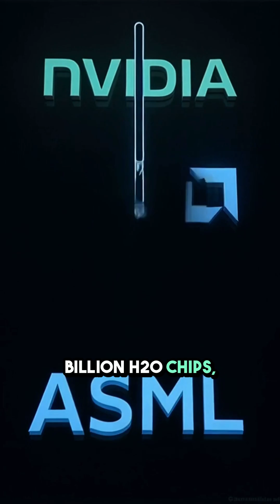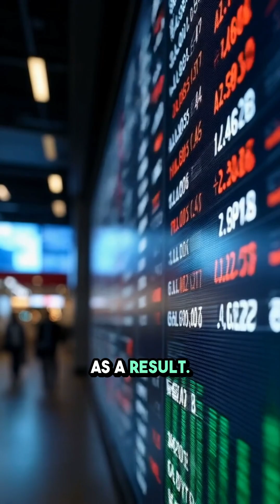AI Chip War: US vs. China